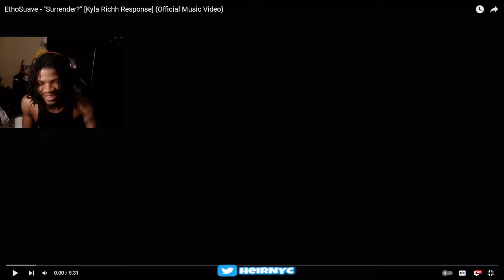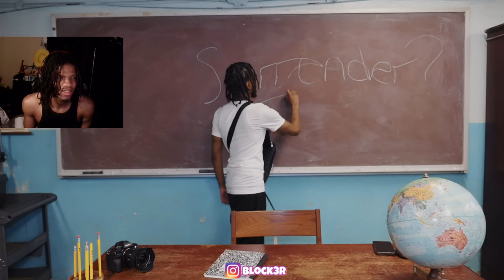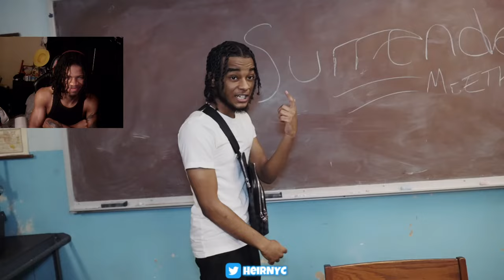EthoSuave - "Surrender?" [Kyla Richh Response] (Official Music Video) REACTION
EthoSuave - "Surrender?" [Kyla Richh Response] (Official Music Video)